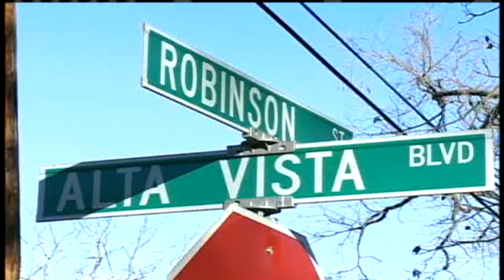Potholes and the City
A Jackson man wants the city to pay after he says a pothole busted his tire twice in one week.